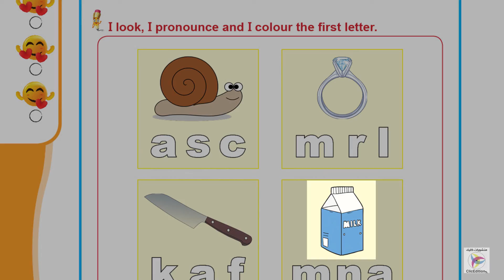Classbook - Page 58